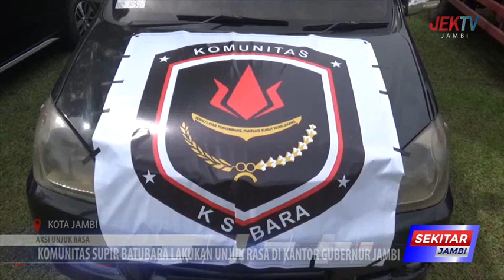KOMUNITAS SUPIR BATUBARA LAKUKAN UNJUK RASA DI KANTOR GUBERNUR JAMBI